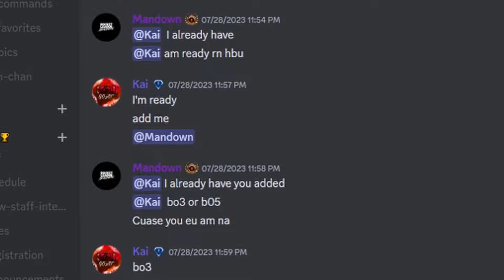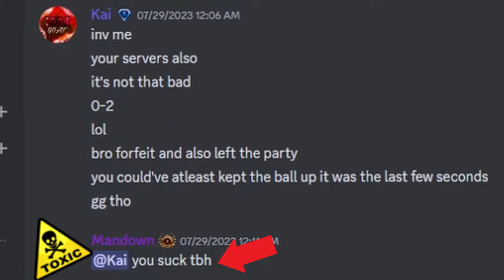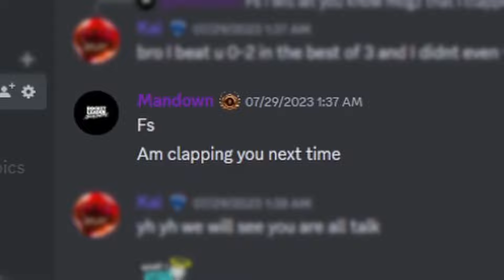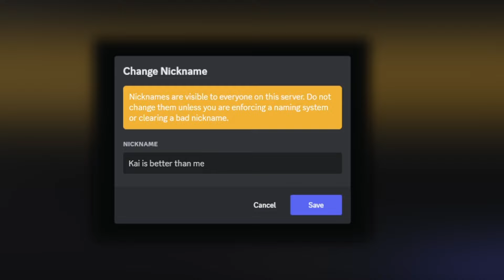Sideswipe Toxic vs Wholesome - The best 1v1 you'll ever see!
Two players of the same rank but different regions.. US vs EU. This is the ultimate showdown!

All of the gear I use for my videos (all highly recommended good quality equipment):
Microphone - Samson Q9u
Keyboard - Corsair K55
Mouse - Razer Deathadder Elite
Controller - DualSense (PS5)
Audio Interface - Scarlett Focusrite 2i2

0:00 - Intro
0:35 - The Back Story
2:22 - Kai (EU) vs Mandown (US)